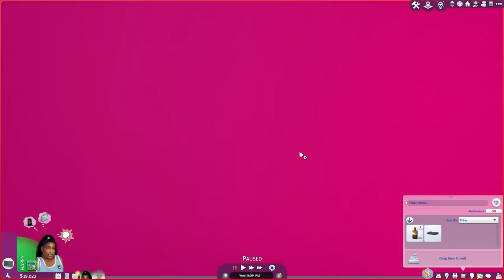✨NEW LP ✨new mindset, starting over. 🧘💕 | The Life of Gemma: EP.1 | Sims 4 Let's Play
this was highly requested, so i decided to go ahead and give my girl some love and have her own show. this will be her life, her finding self love, her going on a journey raising her child as a single mother, trying to find back the peace that she once had before coming to Dekora house and before meeting Jermonie.

DONT FORGET, SIMSCON2024 COMING TO YOU GUYS VERY SOON! Be on the lookout for the tickets coming soon to social medias near you!

WELCOME TO A NEW LETS PLAY GUYS!!!